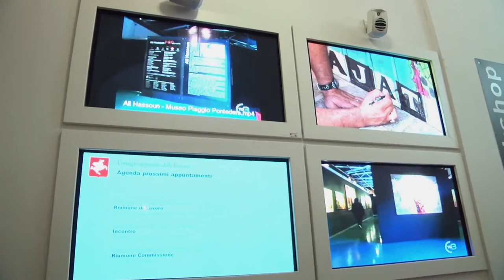2014 03 06 Francesco Guzzetta Martin Diaz - Mostra Ali Hassoun Firenze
Francesco Guzzetta: tenor sax
Martin Diaz: guitar
Paolo Sergio: double bass
Roberto Quagliarella: percussions